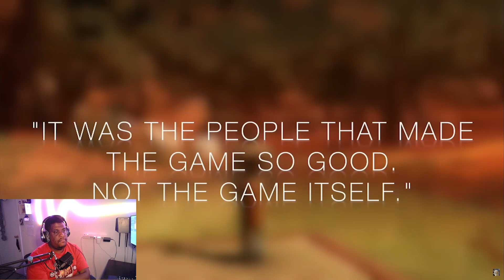'Vanilla SWTOR Was The Greatest MMORPG Ever' Reaction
Star Wars the Old Republic was one of my favorite MMORPS ever. I was there when it was in Beta. Nobleplays is correct about everything he pointed out. We shared a lot of the same experiences  as well.
Swtor used to be an MMORPG but it is that anymore. Its is more single player adn the Social interactions that amde the game so great are gone.

This video is inspired by Swtorista, NoblePlays, and Vulkk

Watch my reaction to the statement "Vanilla SWTOR Was The Greatest MMORPG Ever" on NoblePlays. Let's discuss the nostalgia and impact of this classic MMORPG in 2024! This discussion has come about because of SWTOR 7.5 and SWTOR 7.5.1